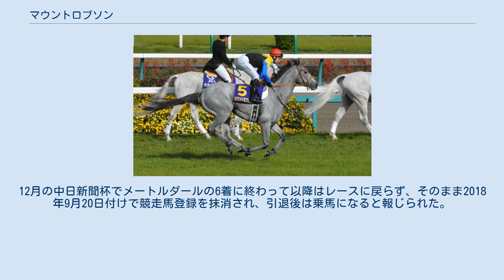マウントロブソン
マウントロブソンは、日本の競走馬。
主な勝ち鞍に2016年のスプリングステークス。
 2015年10月24日、東京競馬場の新馬戦でデビューし、2着。
 2戦目の未勝利戦でディーマジェスティの2着ののち、3戦目で初勝利。
年明けて3歳初戦の小倉競馬場の条件戦あすなろ賞をも勝って2連勝とし、重賞初挑戦となるスプリングステークスでは、逃げたマイネルハニーをゴール前で差し切り3連勝を達成して重賞制覇。
クラシック戦線に乗ったが春は皐月賞6着、日本ダービー7着、秋もセントライト記念と菊花賞ともに7着に終わり、長期休養に入る。
 復帰初戦、2017年7月23日の福島テレビオープンでは、前を行くマイネルハニーと馬体を離して外からかわし、復帰初戦を飾る。
8月の札幌記念8着を経て10月のオクトーバーステークスでは、先に先頭に立ったストロングタイタンをハナ差でかわして勝利。
12月の中日新聞杯でメートルダールの6着に終わって以降はレースに戻らず、そのまま2018年9月20日付けで競走馬登録を抹消され、引退後は乗馬になると報じられた。